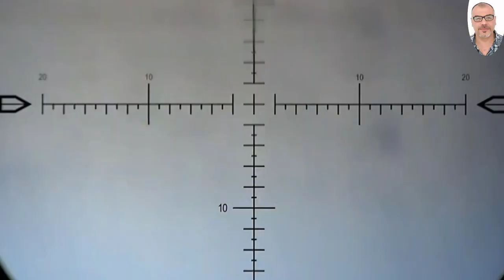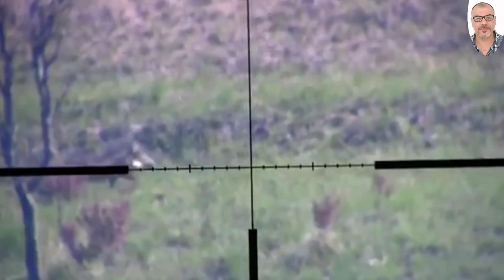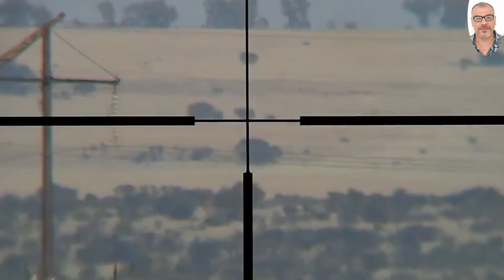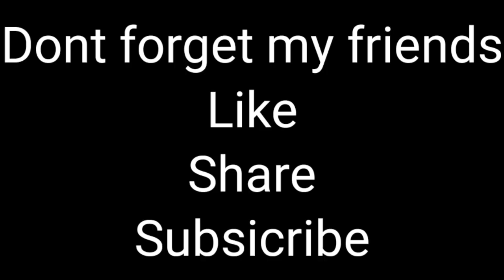Iguana hunting |Baboon|bufallo|lion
inside thise video gibt's animal hunting
This video contains a large collection of lion animal hunting shots.  Cheetah.  The bear.  Turkey.  Spinner.  Stag.  Fox squirrel.  Fish.  Ducks.  Geese.  Lioness by bow and arrow and rifle
what animals can you turn into in gta 5
animal hunting games for windows 7
animal hunting games pc windows 7
7 days to die animal hunting
hunting animal 8 letters
hunting animal crossword 8 letters